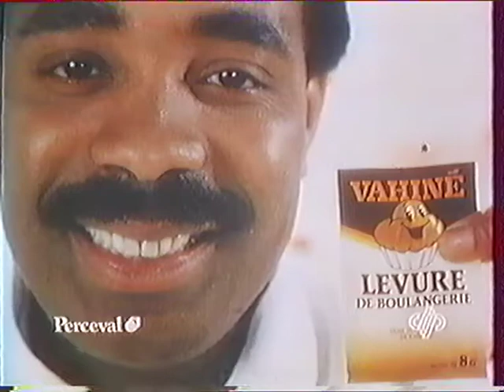Pubs TF1 Années 80 #2 (1987)